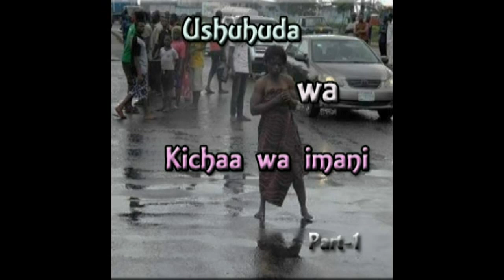USHUHUDA:KICHAA WA IMANI | Part-1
Ni simulizi ya kweli ya msichana ambaye alijikuta amekuwa kichaa kutokana na masuala ya imani*misimsmo ya dini)Karibu ufuatilie.